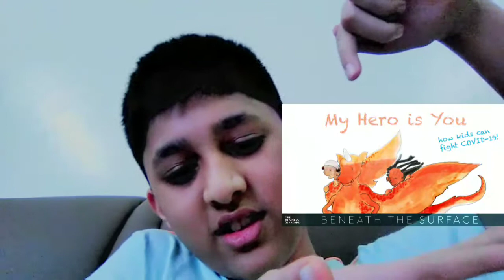Summary of story | My hero is you | A girl fights covid✓